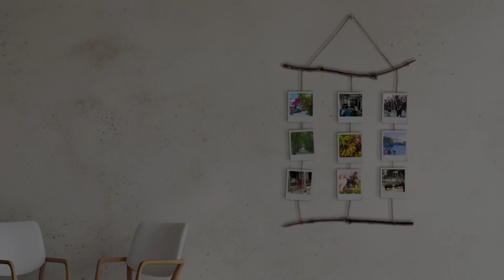沖縄 笑顔を持ち寄るみんなの食堂「かねまん食堂 」01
2024年03月04日から2024年03月08日までの5日間にわたり、国頭村にある公民館「かねまん食堂」をご紹介しました。2024年03月04日放映分です。